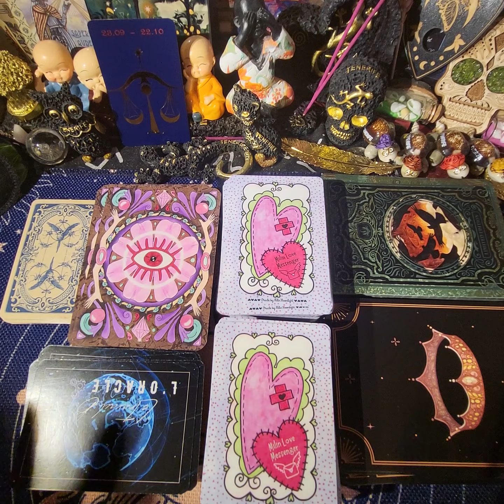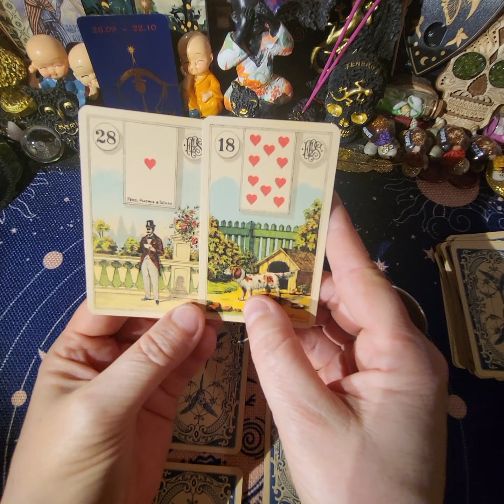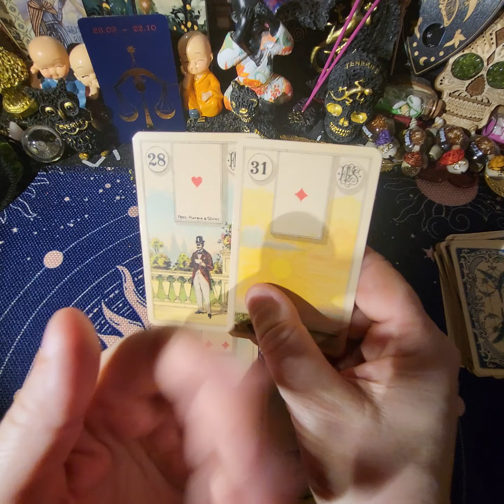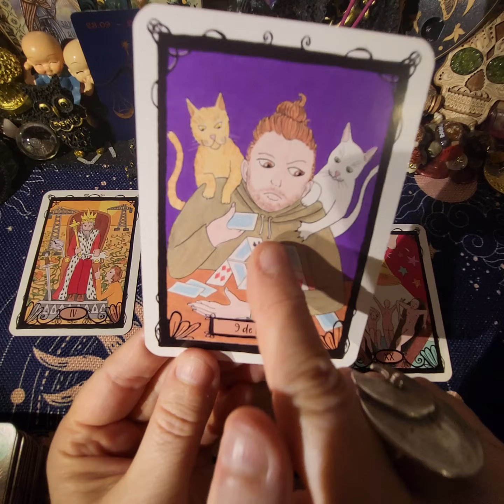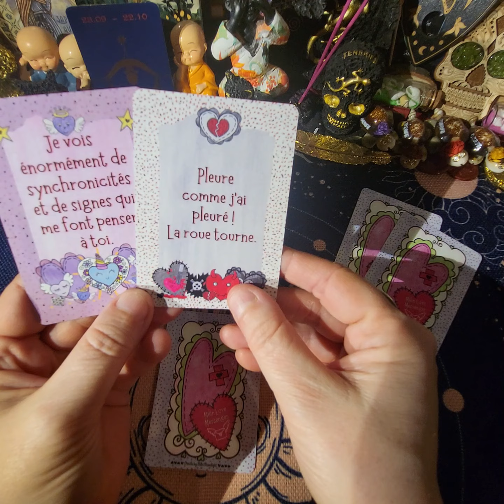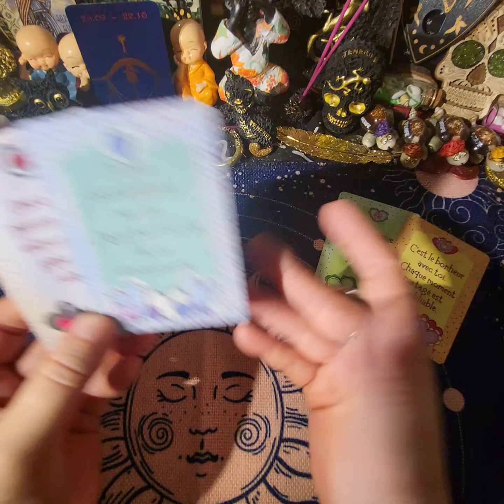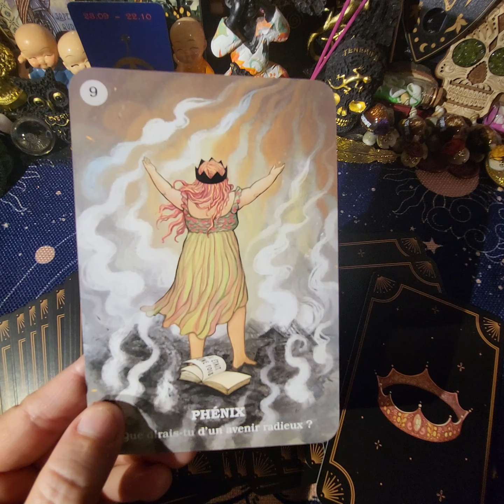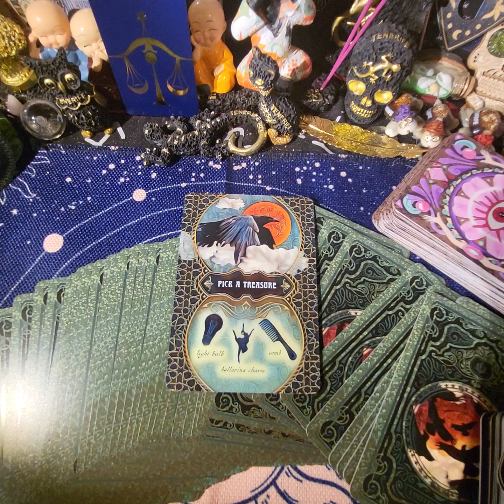🔮 BALANCE : Ce que vous reserve le mois de Mars 2024 🔮